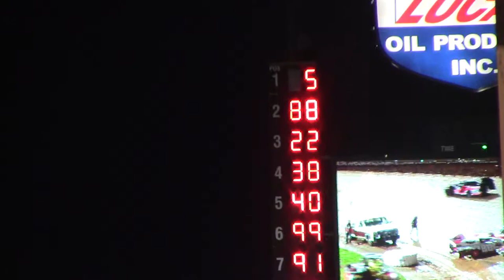Show Me 100 Modified A Main 5/26/17